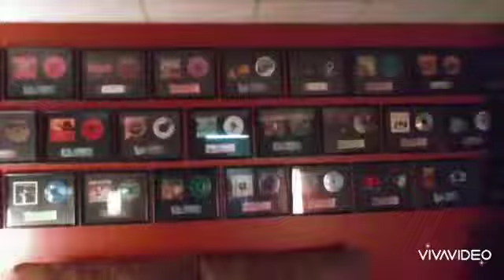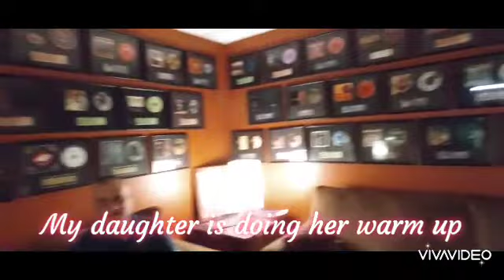My DAUGHTER RECORDING DEMO SONGS .